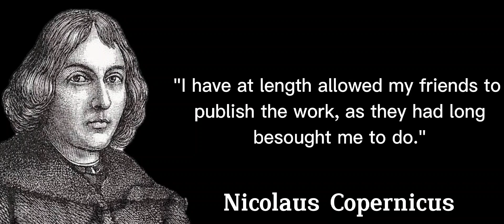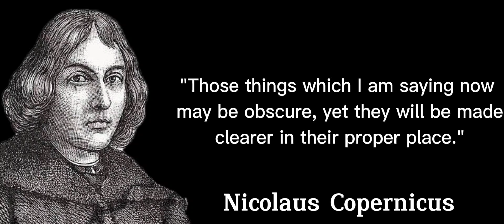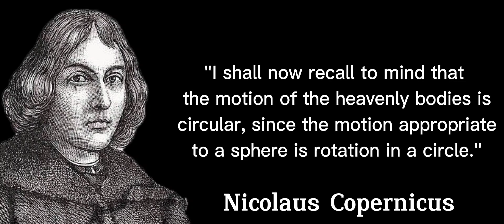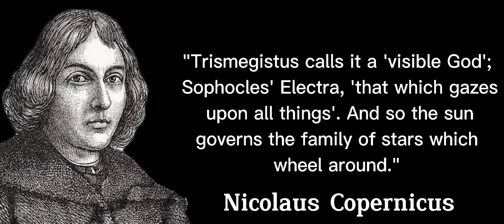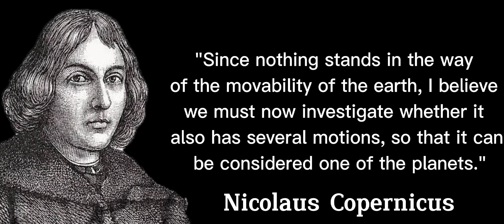Nicolaus Copernicus Quotes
Nicolaus Copernicus (/koʊˈpɜːrnɪkəs, kə-/; Polish: Mikołaj Kopernik; Middle Low German: Niklas Koppernigk, German: Nikolaus Kopernikus; 19 February 1473 – 24 May 1543) was a Renaissance polymath, active as a mathematician, astronomer, and Catholic canon, who formulated a model of the universe that placed the Sun rather than Earth at its center. In all likelihood, Copernicus developed his model independently of Aristarchus of Samos, an ancient Greek astronomer who had formulated such a model some eighteen centuries earlier.

The publication of Copernicus's model in his book De revolutionibus orbium coelestium (On the Revolutions of the Celestial Spheres), just before his death in 1543, was a major event in the history of science, triggering the Copernican Revolution and making a pioneering contribution to the Scientific Revolution.

Copernicus was born and died in Royal Prussia, a region that had been part of the Kingdom of Poland since 1466. A polyglot and polymath, he obtained a doctorate in canon law and was a mathematician, astronomer, physician, classics scholar, translator, governor, diplomat, and economist. From 1497 he was a Warmian Cathedral chapter canon. In 1517 he derived a quantity theory of money—a key concept in economics—and in 1519 he formulated an economic principle that later came to be called Gresham's law.